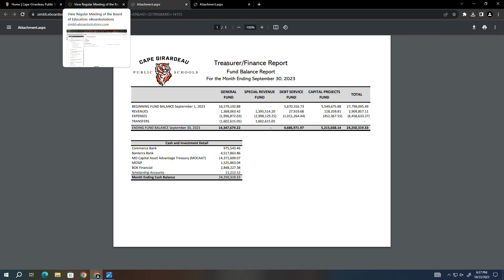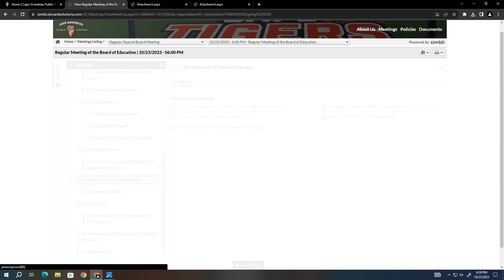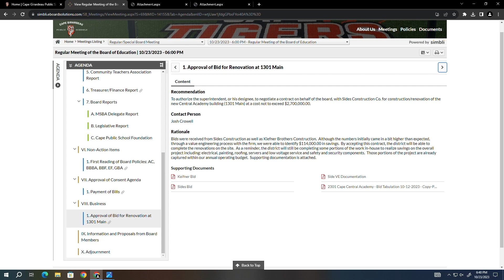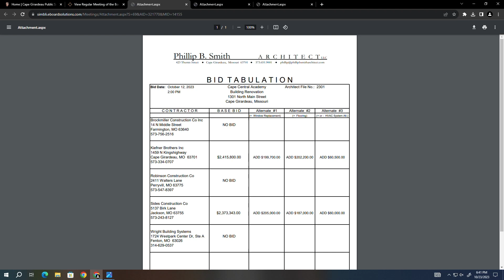Cape Girardeau Public Schools #63 - School Board Meeting - October 2023